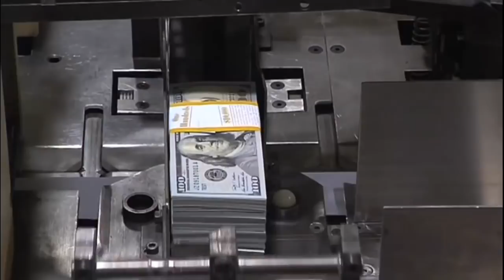Peter Schiff on the State of the Markets, Fed Policy, and Bitcoin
Peter Schiff, CEO of Euro Pacific Capital, speaks with TheStreet's Scott Gamm on the state of the markets, Federal Reserve policy and where bitcoin prices may end up in 2018.

Sign up for ActionAlertsPlus.com today for exclusive insight into Jim’s charitable portfolio